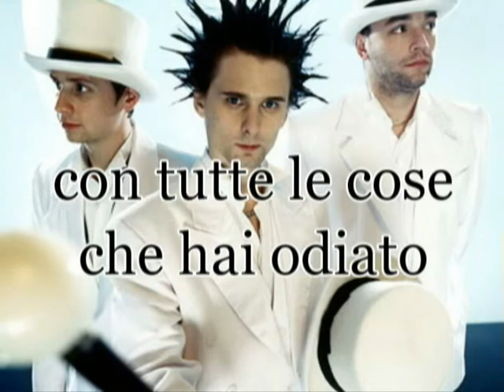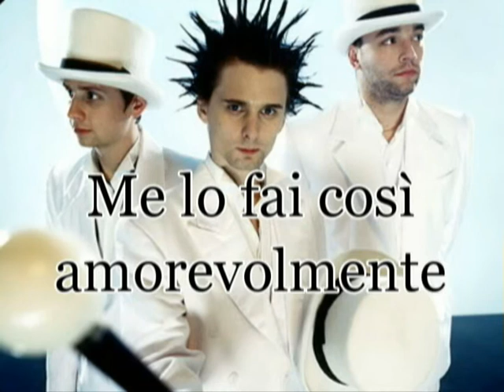Muse - Agitated (traduzione)